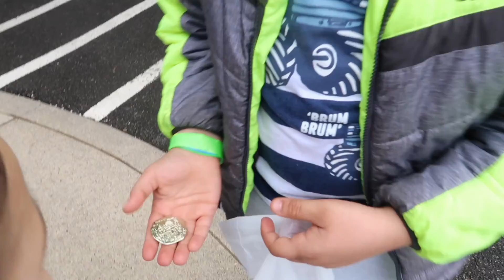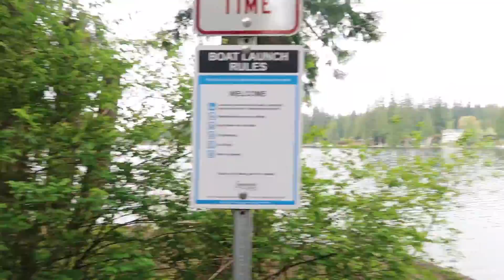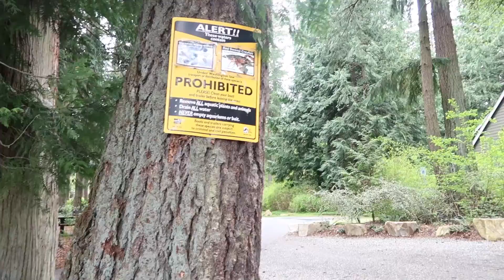CEI MAI TARI PESCARI ! Viata de tatic! Primul vlog din Mai 2019!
Vlogul din aceasta zi, este realizat in mare parte de Mircea. El merge impreuna cu copiii la egg hunting, dupa care la o tentativa de pescuit.